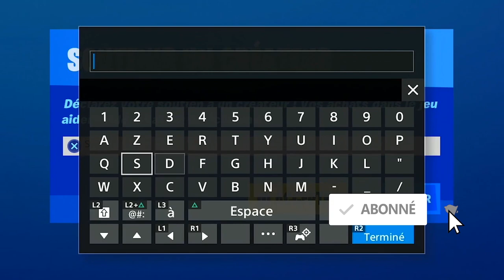NOUVEAU LIEU LE PARC DES HÉROS AVENGERS FORTNITE, DÉCOUVERTE DU PARC DES HÉROS AVENGERS SAISON 4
▬▬▬▬▬▬▬ • BIENVENUE 😍 • ▬▬▬▬▬▬▬

▬▬▬▬▬▬▬ • PARTENAIRES 💪 • ▬▬▬▬▬▬▬

"SOISCOOLMEC"
"STRIKESOISCOOL"

.▬▬▬▬▬▬▬ • TOP DON 💰 • ▬▬▬▬▬▬▬

▬▬▬▬▬▬▬ • MUSIQUE OUTRO 🎵 • ▬▬▬▬▬▬▬